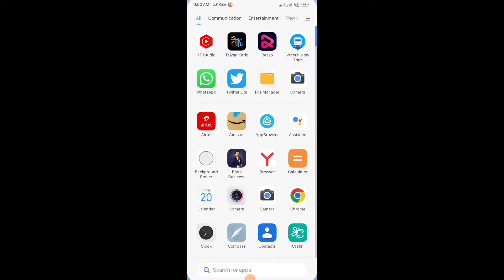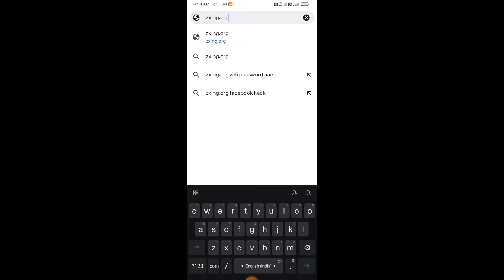Connected Wifi Ka Password Kaise Pata Kare | How to see connected wifi Password 🔥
Vinod techno